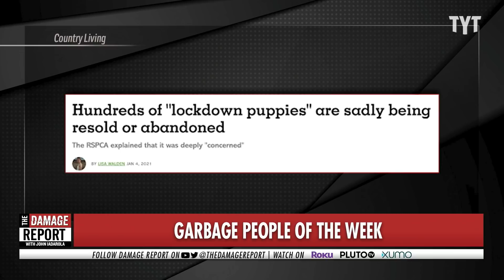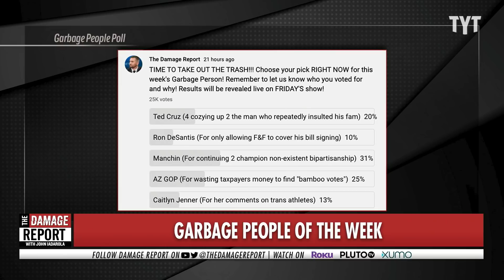Epidemic of Lockdown Puppies Getting Abandoned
People who hate dogs are absolute trash. John Iadarola and Yasmin Khan break it down on The Damage Report.

"Britain's lockdown dogs are still only puppies - but they are already being abandoned as owners find they can't afford them or don't have time for them, animal shelters say.

One charity founder says she is seeing a huge boost in puppies being surrendered, as owners give up the pets they bought during the lockdown dog boom.

Becky Mosley took in a dog at her North Lincolnshire rehoming charity who became poorly with a deadly infection after its owner attempted to force her to breed with her brother."*

210507__DR09GarbagePeopleTwoBP